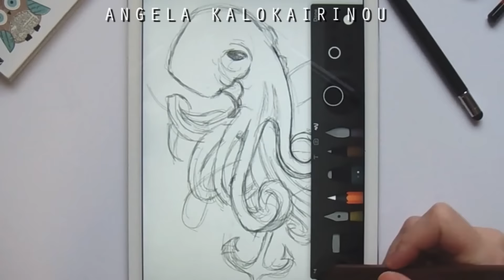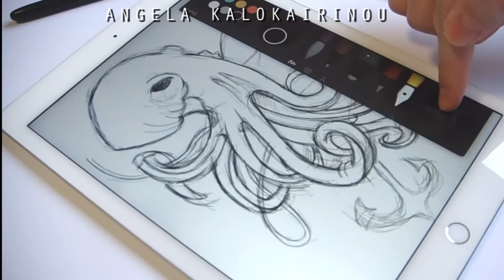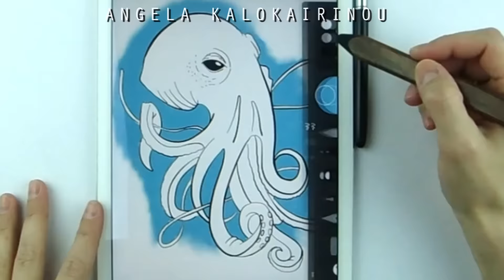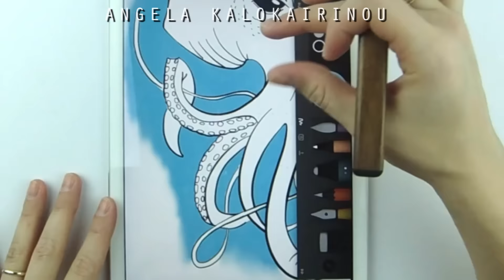DRAWING AN OCTOPUS ON IPAD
Follow Me